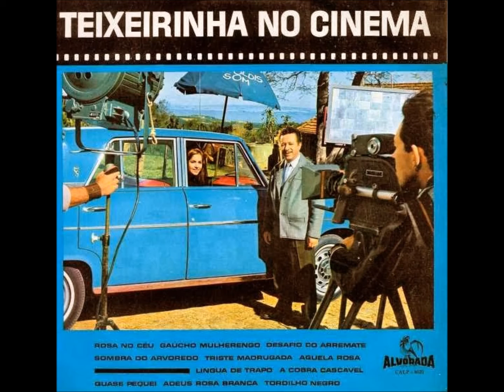Teixeirinha - Gaúcho mulherengo